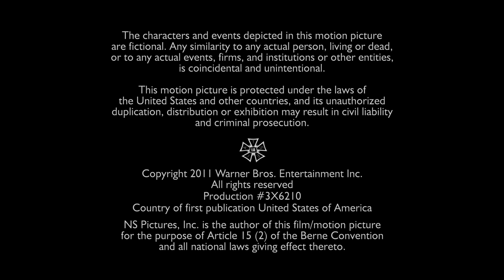HDFilms/Warner Bros. Television (2011)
From Season 2 of "V" (2009 TV Series).

The Scott Peters Company logo is removed and the HDFilms logo contains different audio.